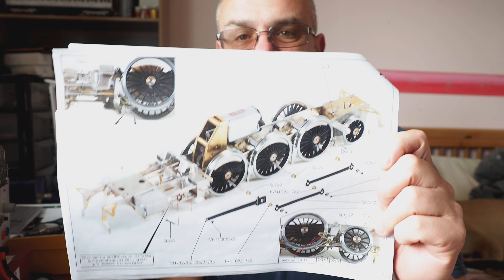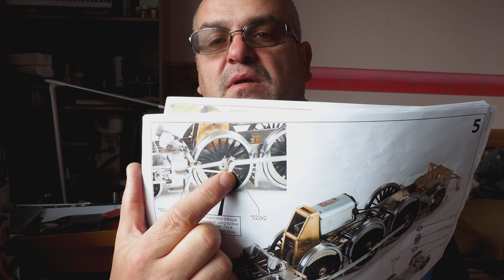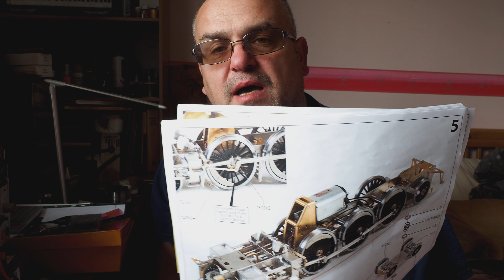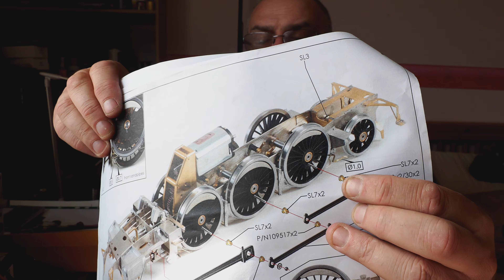A8 Part 5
Part 5 of building the DJH A8 kit - Completion of the chassis